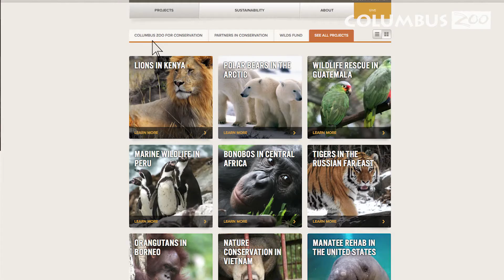Why do Gibbons Sing? — Columbus Zoo Qs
On this episode of Columbus Zoo Qs, we’re exploring some of the loudest calls in the animal kingdom by learning why gibbons sing.